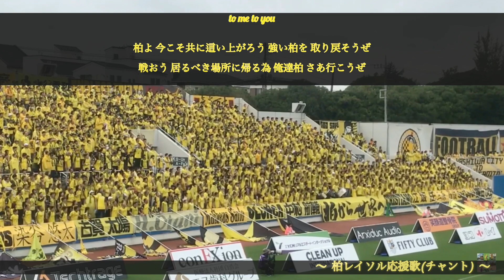【Jリーグ】ほぼJ−POP!? CMに使用されてもおかしくない『チャント』10選【歌詞付き】